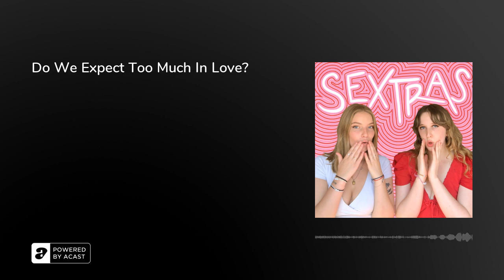S1, EP24 | Do We Expect Too Much In Love?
Why do we have such high expectations of our romantic partners and not of our friends? Do we just have a deeper connection with our significant others than with our friends or are our expectations setting us up for failure?In this episode we discuss whether expectations are good or bad, where they come from, and what they tell us about our relationship. We begin with our segment where we hear what our listeners expect from their significant others but not from their friends. We try to unpack how expectations have hurt or disappointed us, as well as wondering what to do when expectations in relationships lead to resentment. Sometimes we place more meaning on our relationships than our friendships because we love and care about someone, but communicating your (frankly sometimes impossible to meet) expectations can help both parties clarify the reality of the situation.What are your expectations? We suggest trying to understand where they come from and compromising with your partner to find a level of happiness and understanding.

Produced by Mable Productions
Original Music by Sacha Puttnam